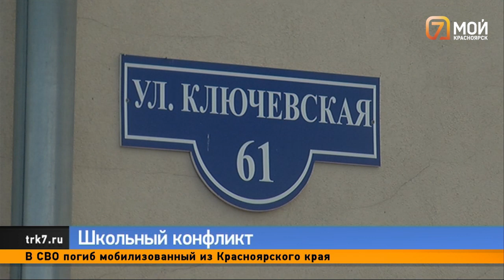Подробности о драке с учителем, очередные коммунальные аварии, арест за взятку, Речицкий и Крым